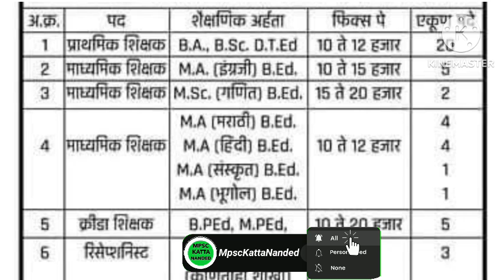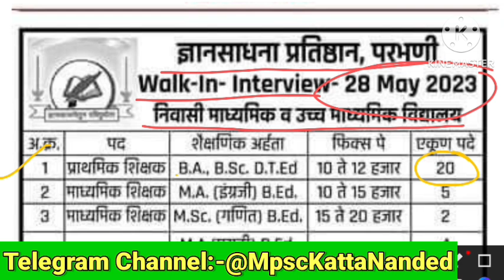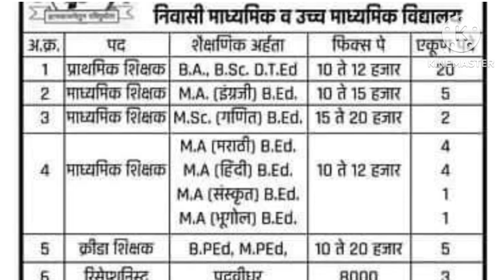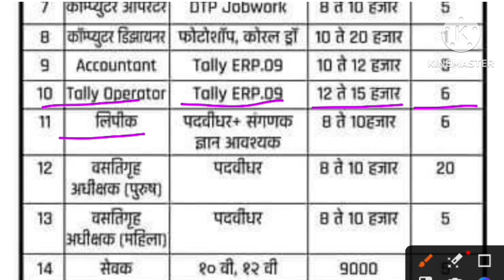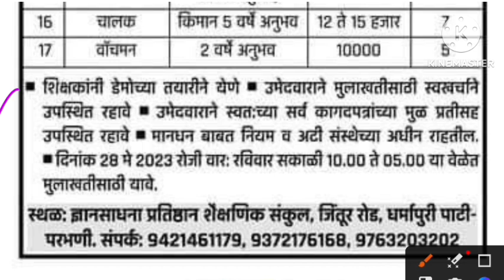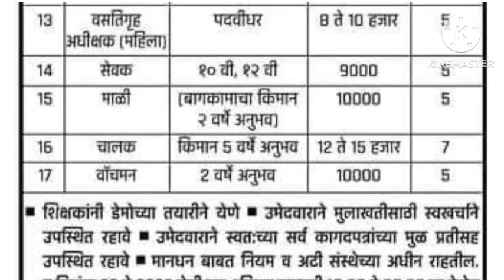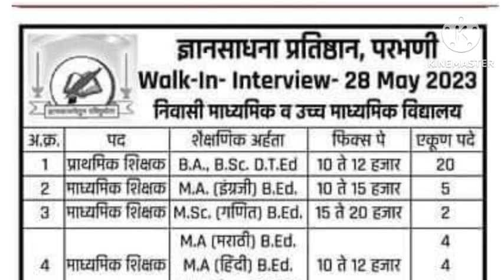शिक्षक भरती नवीन जाहिरात प्रसिद्ध | Shikshak Bharti 2023 | shikshak bharti latest update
शिक्षक भरती 2023 नवीन जाहिरात प्रसिद्ध🎉🎊|Shikshak Bharti 2023|shikshak bharti parbhani advertisement

नमस्कार विद्यार्थी मित्रांनो स्वागत आहे आपले आपल्या Mpsc Katta Nanded या YouTube चॅनेल वर.
आज मी तुमच्यासाठी नवीन अपडेट घेऊन आलो आहे.आजची अपडेट आहे.शिक्षक भरती 2023 new advertisement.त्याबद्दल व्हिडिओ मध्ये माहिती दिली आहे. तर सर्वांना विनंती लाईक करा, शेअर करा, सबस्काईब करा.

🔥 Follow Me 🔥

💥Searching Keywords:-

shikshak bharati mahiti
shikshak bharati
shikshk bharati new update
shikshak bharti
teacher bharti 2023
sikshak bharti 2023
b.ed teacher bharti 2023
Shikshak bharti 2023 parbhani
teachers recruitment maharastra
Shikshak bharti Maharashtra
Shikshak bharti parbhani

Thanks & Regards,

Team mpsckattananded